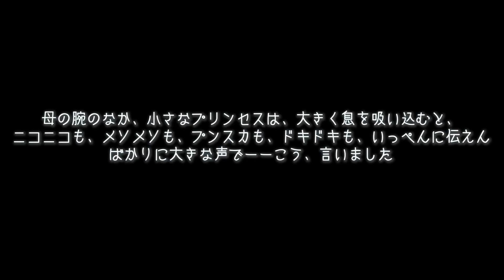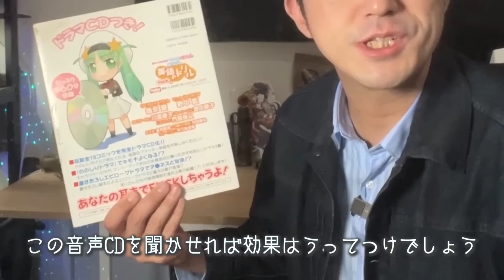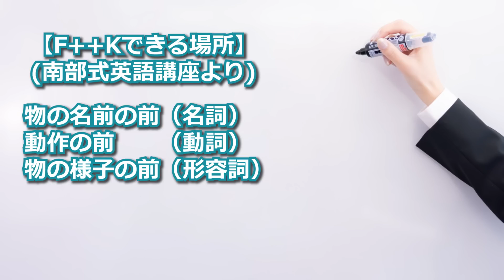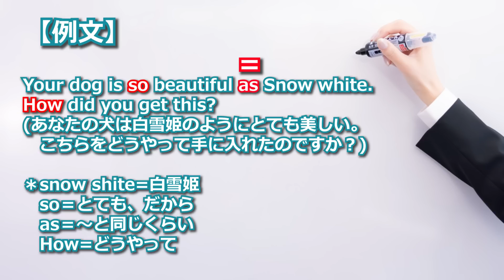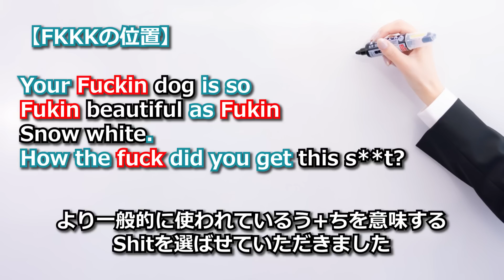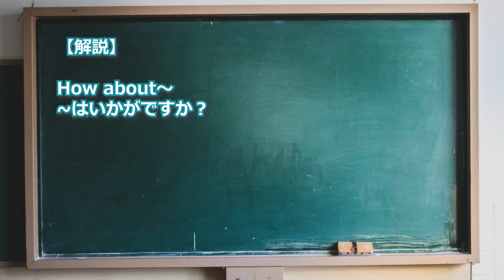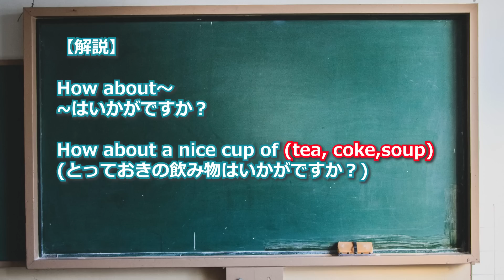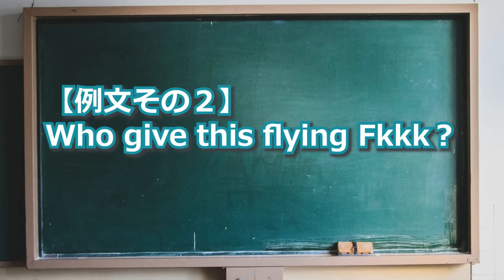軍隊でなぜ汚い言葉が使われるかを解説した英語テキストがやばすぎたので紹介します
【参考にした本と動画】
ピクセルまりたん英語のドリルFu＊k編

４月２９日。燕三条STRIFEで行うサバゲーイベントの詳細も案内しています。動画の裏話も載せてますよ！

00:00 なぜこんな企画をいきなり始めるのか？
00:26 イントロ
01:06 商品概要
02:32 なぜこの言葉を使うのか？
03:07 なぜこれだけ強い意味になるのか？
03:32 なぜ軍隊で使われるのか？
04:17 どこに入れるのか？
07:07 本編の例文解説
10:09 おさらい
10:19 告知とアウトロ

弾、ガス足りてますか？ここで注文できます！
マルイガス
ウッドランドガス

G＆G　バイオ弾０・２ｇ
０・２５ｇ

東京マルイ　バイオ弾０．２ｇ

【おすすめエアガン】
東京マルイ M4A1 MWS 18歳以上 ガスブローバックマシンガン

ICS SG551 AEG

東京マルイ No.105 グロック19 Gen.4 18歳以上 ガスブローバック

UFC TREX ORIONタイプ レーザーカット ピストルベルト (ウルフグレー)

FMA WASスタイル ユニバーサルピストルホルスター MOLLE対応 DE TB1113-DE

【宣伝協力】
埼玉で唯一車のいらないフィールドASSAULT

１００丁以上のエアガン、モデルガンが楽しめるシューティングバー、EA

タクティカルなキャンプファイアーを実現する、「ヒラバヤシワークス」
【海外在住の日本人在籍。世界のガントークができる公式ディスコードはこちら】
official account(公式)

ゴースト